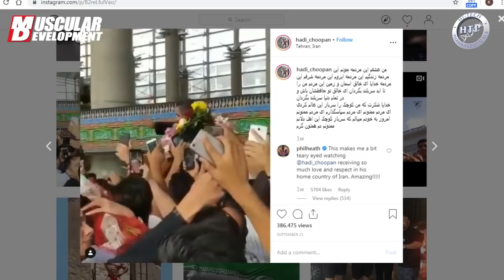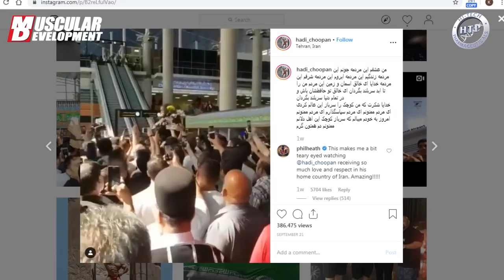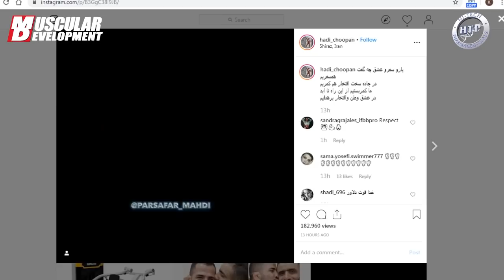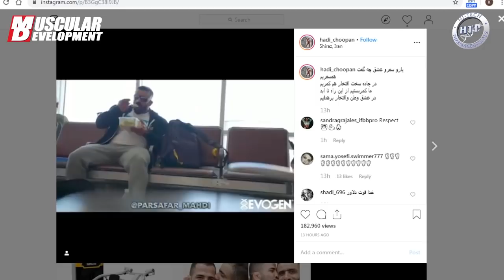Doherty, Gillon, DeOliveira, Villegas, Moore & Trevino | MD Global Muscle Radio Ep. 39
MD GMR EPISODE 39 INCLUDES:
Tony Doherty
Cydney Gillon
Carlos De Olivera
Sarah Villegas
Patrick Moore
Helle Trevino